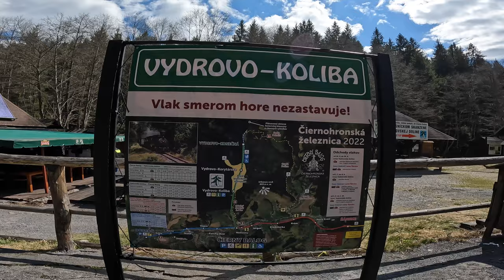10 štvorkoliek - Part 4 - Zvolen - Detva - Hriňová - Čierny Balog - Veľkonočná jazda - ATV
Can am Renegade - Can am Outlander - Stels Guepard - CF Moto Gladiator - TGB Blade - Železnica - Vlak